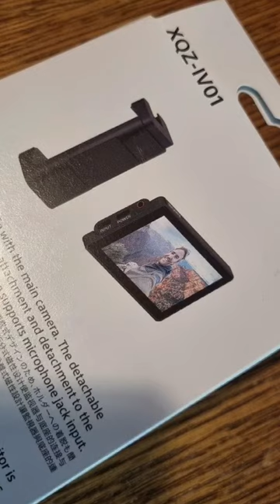Sony Vlog Monitor for Xperia 1 and Pro-i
Vlog Monitor for Xperia - connected to a Xperia 1V.

Compatibility & Connectivity

COMPATIBILITY
Xperia 1 V, Xperia 5 IV, Xperia PRO-I, Xperia 1 IV 1

CONNECTIVITY
Monitor: 1/4" screw hole in back side. Holder: Magnet in back side2, 1/4" screw hole in bottom side, camera accessory shoe in top side

CONNECTORS
Image signal and power from the compatible smartphone through "INPUT" USB-C port (cable included), Optional power input by "POWER" USB-C port (cable not included), Microphone audio signal by 3.5mm 3-pole type jack (microphone not included)

OUTPUT
If a microphone is connected to the MIC port, the audio signal outputs to the phone. If a power cable (5V/3.0A) is connected to the POWER port, the power (5V/2.6A) is supplied to the phone.

FEATURES
Camera Viewfinder of the compatible smartphone's Photography Pro or Videography Pro feature.